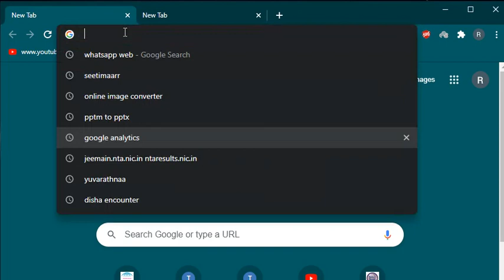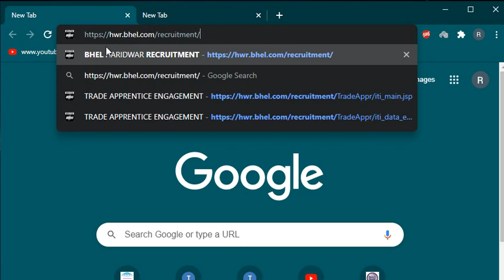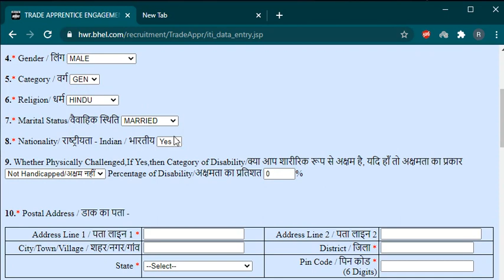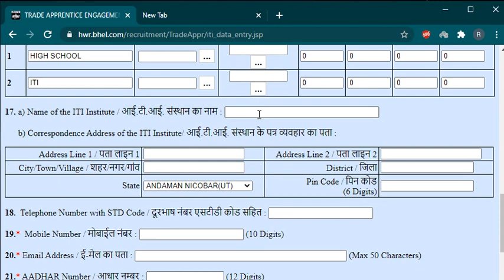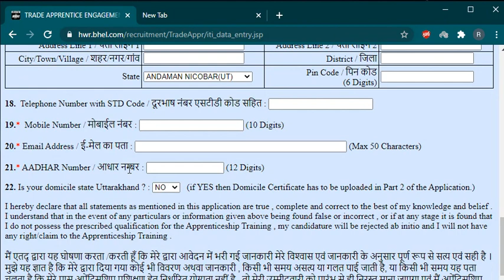For BHEL Haridwar Government Job 2021 | 281 Posts Apply Online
How To Apply For BHEL Haridwar Government Job 2021?
Candidates should keep in mind that they can easily apply for BHEL Haridwar Recruitment 2021. At first, all the candidates must check out BHEL Haridwar Vacant Posts' Name and their eligibility. If you all fulfill the conditions of BHEL Haridwar Govt Job 2021, you may all easily apply for Notification now.

Bharat Heavy Electricals Ltd Haridwar is quite a popular Government department BHEL Haridwar is giving the best candidates the chances to grab Government Jobs in India. Candidates from all over India may easily apply for the BHEL Haridwar Government Job 2021 now. This information is the best time for all the candidates to apply for the BHEL Haridwar Recruitment.

All Students need to check out the below steps of BHEL Haridwar Instructions and apply very quickly now. Remember one thing: after Bharat Heavy Electricals Ltd Haridwar last date of Application, you cannot fill and submit the Application Forms of BHEL Haridwar Recruitment 2021. Best of luck to all the candidates for BHEL Haridwar Notification 2021.